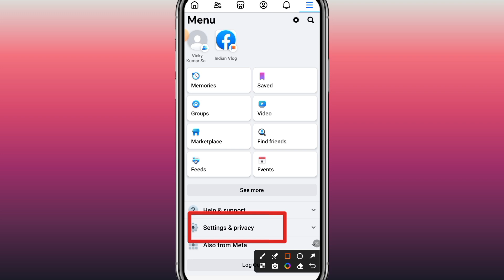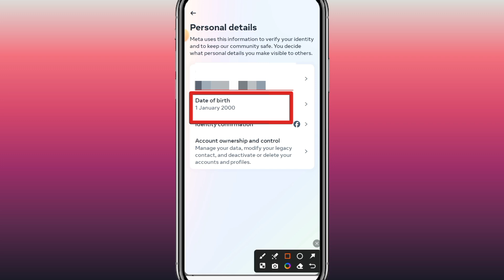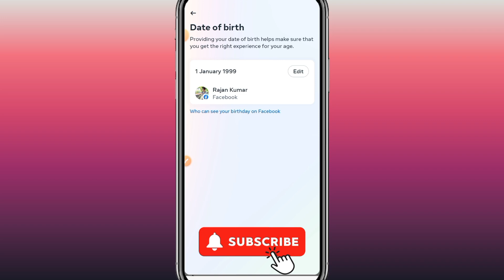Facebook me janmtithi Kaise badle | How to change the date of birth on Facebook |Facebook DOB change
3). YouTube -

Tech bharti
fb me date of birth kaise change kare
fb date of birth hide
how to hide facebook date of birth
how to change date of birth on facebook in tamil
facebook birthday change pc
How to change date of birth on Facebook
fb ka birthday kaise change kare
fb date of birth change nahi ho raha hai
Facebook me date of birth Kaise change Kare
fb me birthday hide kaise kare